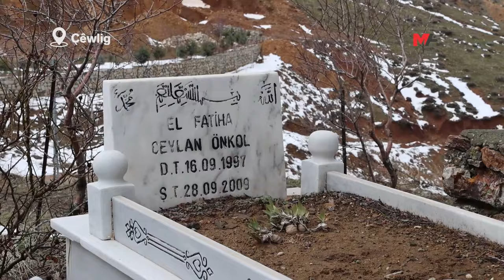ÖZGÜRLÜK YÜRÜYÜŞÇÜLERİ CEYLAN ÖNKOL’U ANDI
PKK Lideri Abdullah Öcalan’ın fiziki özgürlüğü ve Kürt sorununun demokratik çözümü için 9 gündür yollarda olan Özgürlük Yürüyüşçüleri,  Ceylan Önkol’u mezarı başında andı